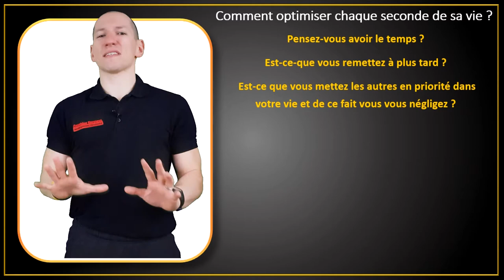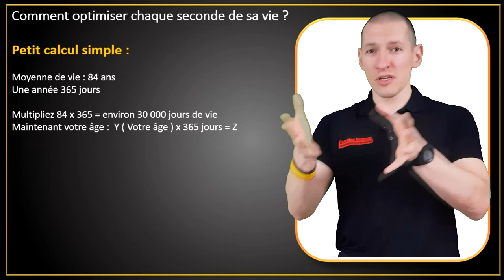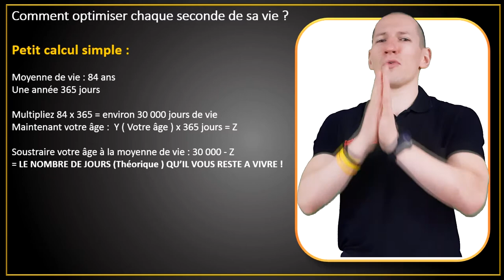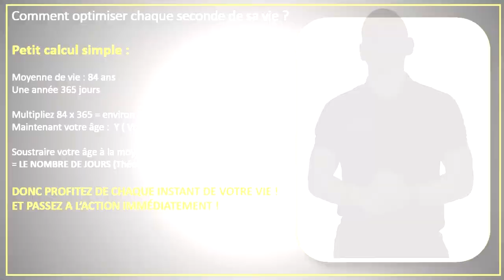Comment optimiser chaque seconde de sa vie ?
Le temps est une chose très précieuse, dans cette vidéo je vous explique pourquoi et vous aide à l'optimiser !

🎁 N'oubliez pas de télécharger mon Livret "Comment reprendre le contrôle de son hygiène de vie"OFFERT

 A très bientôt en pleine forme et prenez soin de vous !